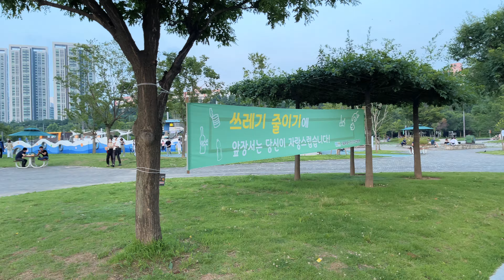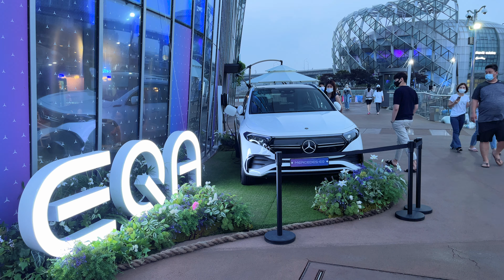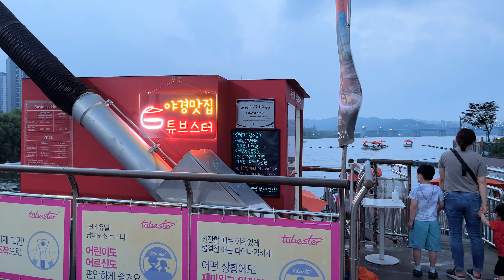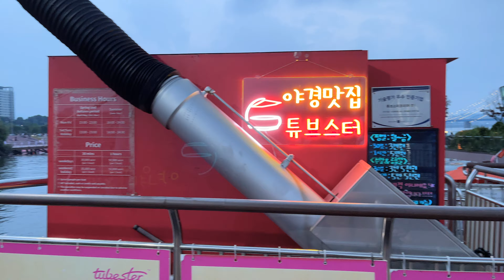[4K] Weekend evening, Walking in Banpo Hangang Park and Sevitseom | 주말저녁, 반포 한강공원과 세빛섬 걷기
On the weekend evening, I visited Banpo Hangang Park and Sevitseom.

코로나 방역수칙 4단계가 시행되기 전 주말 저녁,
반포 한강공원과 세빛섬을 걸어보았습니다.

Gimbal - Feiyu G6 max
Mike - Shure mv88